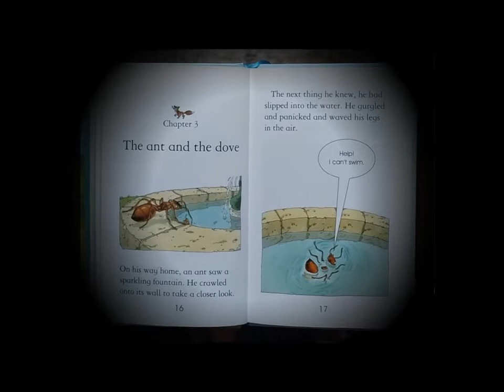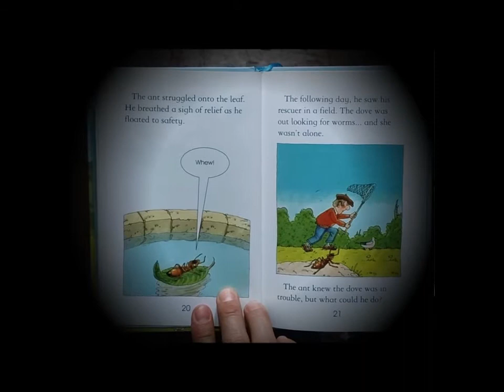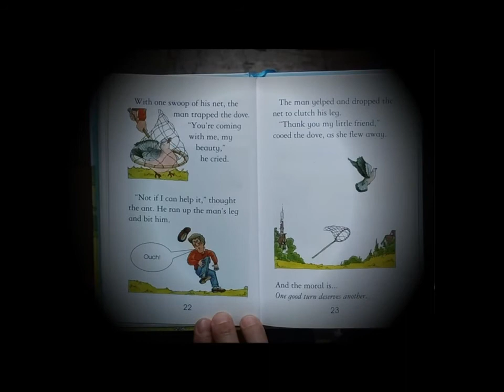The Ant and The Dove - storytelling by teacher Gu Braga